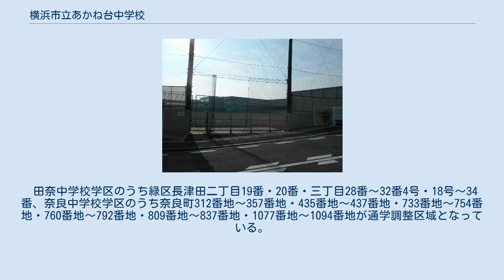横浜市立あかね台中学校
横浜市立あかね台中学校（よこはましりつあかねだいちゅうがっこう）は、神奈川県横浜市青葉区あかね台二丁目にある市立の中学校。
2011年（平成23年）4月1日開校。
 2011年（平成23年）度以降に予測される市立田奈中学校の過大規模化、市立奈良中学校の大規模化を解消するため、2006年（平成18年）に青葉区あかね台に｢第二方面校｣の建設が決定したことにより建設された学校である。
青葉区あかね台二丁目に敷地面積21,514.33m2の鉄筋コンクリート3階建（一部鉄骨）として建設され、18の普通教室、13の特別教室、3の個別（特別）支援教室、7の多目的スペース、体育館、道場、カウンセリング室、地域交流室等が設けられている。
また、プールは2012年（平成24年）に完成した。
 中心にあかね台の頭文字である｢A｣を配し、校名にもなっているあかねの花や森に憩う鴬、丘をイメージした曲線を用いたデザインとなっている。
2010年（平成22年）6月に公募をして集まった35作品の中から、平成22年のあかね台・奈良二・三丁目の夏祭りの投票結果を踏まえ、標準服等検討委員会により決定された。
 青葉区あかね台一・二丁目、田奈町、奈良一丁目～三丁目の全域、恩田町1番地～2499番地・2885番地～3357番地、奈良四丁目2番地以降全てが学区となる。
これは旧田奈小学校の学区のうち青葉区の全域及び旧奈良の丘小学校学区の南部に相当する。
 田奈中学校学区のうち緑区長津田二丁目19番・20番・三丁目28番～32番4号・18号～34番、奈良中学校学区のうち奈良町312番地～357番地・435番地～437番地・733番地～754番地・760番地～792番地・809番地～837番地・1077番地～1094番地が通学調整区域となっている。